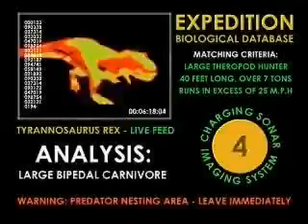Jurassic Park Builder -- Torneo Jurasico e informacion del SUCHOMIMUS --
Del juego de UNIVERSAL PICTURES y LUDIA les dejo Jurassic Park Builder. En este video les traigo un torneo jurasico mas aparte les hablo de la llegada del SUCHOMIMUS programada para este viernes. Logro ganar el torneo y asi obtener 60 billetitos de ganancia, con lo cual mi cuenta personal es de 902.